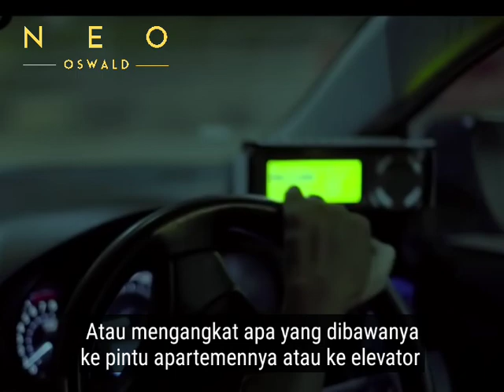MENGEJUTKAN! Imam besar katolik ortodoks mengaku bahwa barisan Muslim berada di depan jamaatnya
Mengejutkan! Imam Besar Katolik Ortodoks Rusia Menyebutkan Islam Yang Akan Memakmurkan Bumi

Sangat mengejutkan mendengar pernyataan seorang Imam Besar Katolik Ortodoks Rusia bernama Dmitri Smirnov yang menyatakan bahwa Islam akan memakmurkan Bumi.
Seorang Imam besar Katolik Ortodoks yaitu Dmitri Smirnov sangat mengejutkan umat ketika dalam ceramahnya menyebutkan bahwa Islam yang pada akhirnya memakmutkan bumi.

Imam besar katolik ortodoks mengaku bahwa barisan Muslim berada di depan jamaatnya
Dmitris mirnov
Imam besar rusia dmitris mirnov mengatakan bahwa pada akhirnya islam yang akan memakmurkan bumi
Vladimir putin
Konflik rusia-ukrainna
Kisah mualaf
Invalasi rusia
Perkembangan muslim di rusia
Muslim di rusia